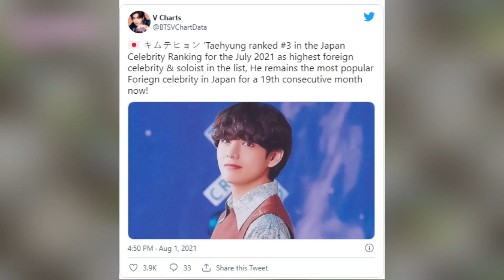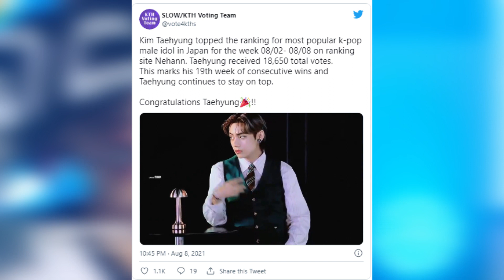BTS V remains the most popular Foreign celebrity & Soloist in Japan - Bangtan Army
Also known as "Taetaeland," Japan remains the land that's in love with Kim Taehyung.

V, aka Kim Taehyung, keeps on sweeping the Japanese fans and public off their feet because of his unique charms, beautiful vocals, and his CG visuals. Taehyung remains the most popular Foreign celebrity and soloist in Japan as he ranked 3rd for the month of July 2021 Twipple Trends Celebrity Ranking Japan and for the 19th consecutive month and he remains:

- Top of Solo Artist on Ranking.

- Top Global Artist among Groups and Artists.

-Only BTS Member on Top 3.

Kim Taehyung also topped ALL major celebrity rankings in japan 🇯🇵 :

#1 most popular k-pop male idol in Japan on ranking site Nehann.

#1 most popular k-actor (in 20s) on Bihan.

#1 most popular K-Pop idol in Japan on K-Pop-Juice.

Kim Taehyung topped the ranking for most popular K-pop male idol in Japan for the week 08/02-08/08 on ranking site Nehann and this marks his 19th week of consecutive wins, also proving his immense popularity in Japan.

Also, as an actor, Taehyung topped the male actor in their twenties popularity rank for 15 consecutive weeks on the ranking site, Bihan.

As the Prince of Japan keeps sweeping the Japanese audience off their feet, he stays consistent in proving his sky-high popularity and claiming Japan as his Land, proving the title of " Taetaeland."